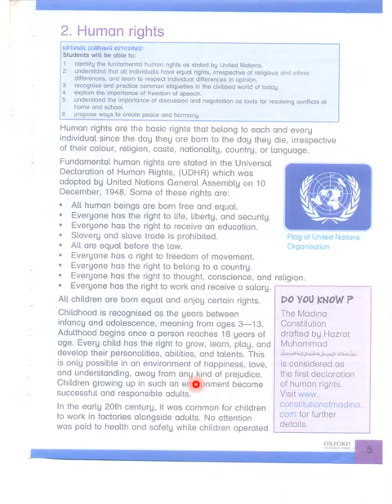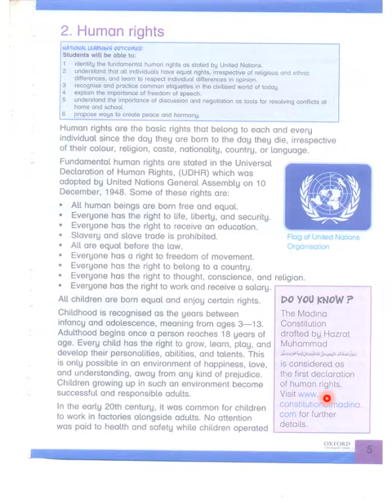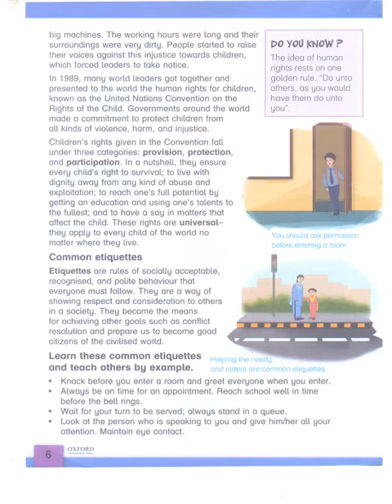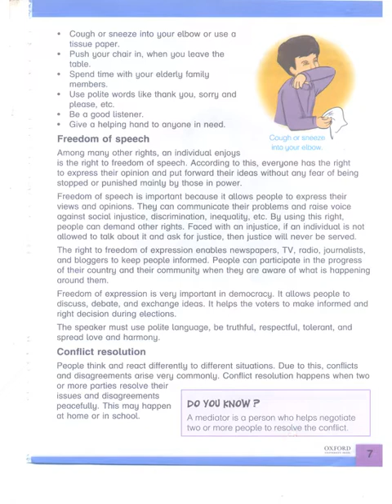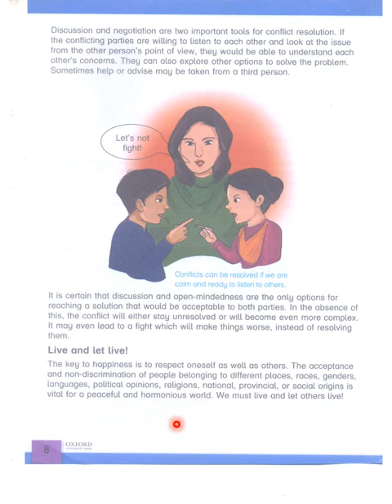Know your World 5 Chapter 2 Human Rights. Page 5,6,7,8. United Nations and Human rights. APSACS.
Know your World 5 Chapter 2 Human Rights. Page 5,6,7,8. United Nations and Human rights. APSACS. What are the fundamental rights? How does United Nations define the Human rights? What the rights of children as per United Nations Resolution of 1989?